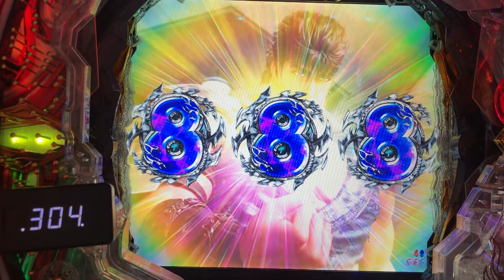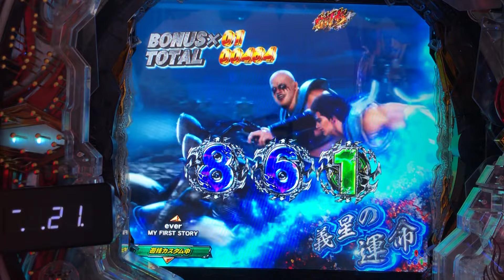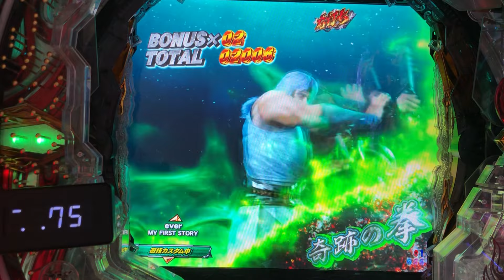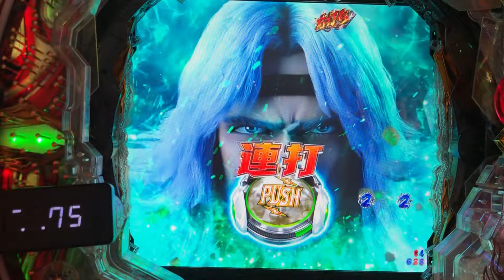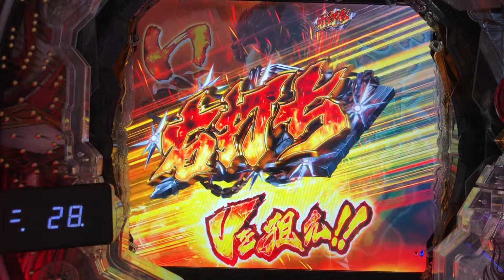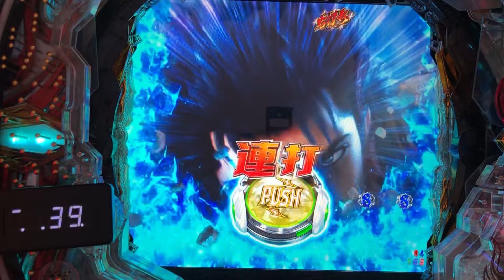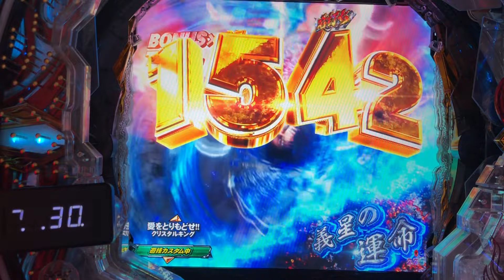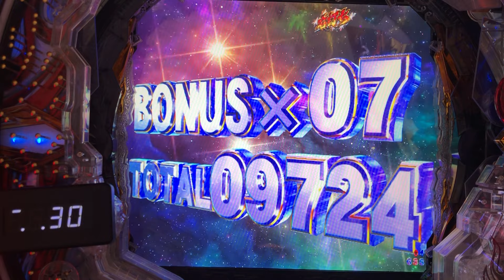【P北斗の拳9闘神：123】RUSH終了かと思いきや…エンド画面「流星」からの復活演出「リン」、登場！！